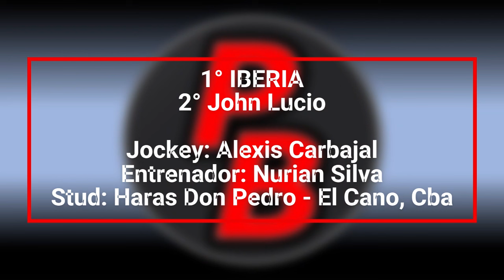IBERIA: CLASICO - HIPODROMO GENERAL BELGRANO - POSADAS, MISIONES (04/11/2023)